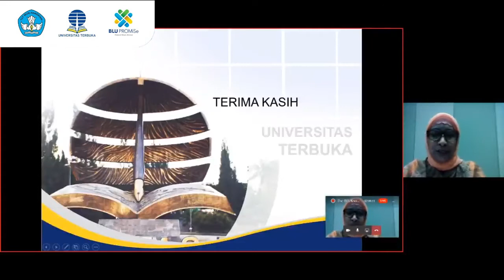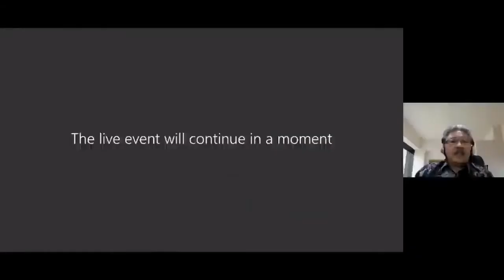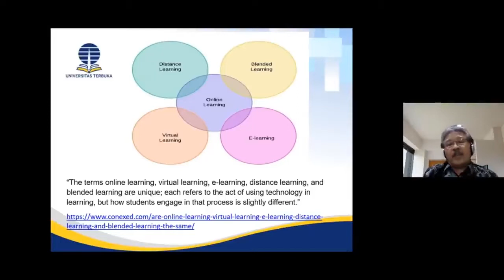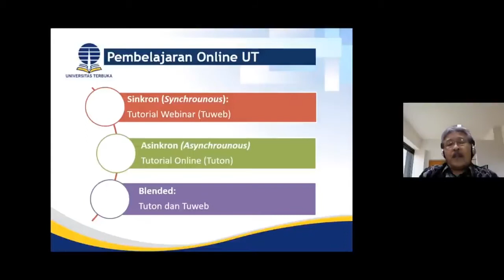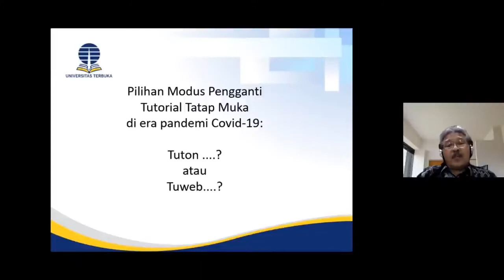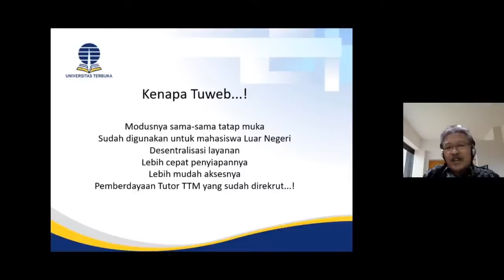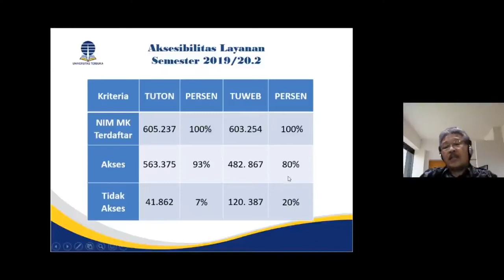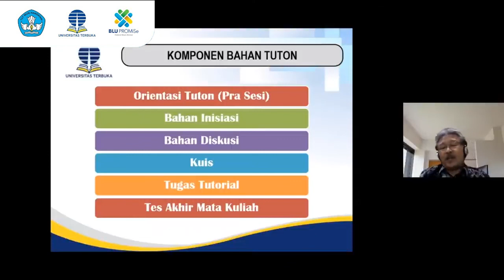The 8th Knowledge Sharing Forum (KSF) UT 2020 - Ir. A.A. Made Sastrawan Putra, M.A., M.Ed.(Part 4/5)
Dalam rangka meningkatkan pemahaman dan pengetahuan tentang Sistem, Teknologi, dan Pengelolaan Program Pendidikan Jarak

Jauh bagi para dosen, mahasiswa, dan masyarakat, Universitas Terbuka (UT) menyelenggarakan kegiatan Knowledge Sharing

Forum (KSF) UT tahun 2020 secara virtual dengan berbagai topik tentang Open, Online and Distance Learning.

The 8th Knowledge Sharing Forum (KSF) Universitas Terbuka 2020
Tema “Pengelolaan Pembelajaran dalam Jaringan ”

Pembicara 1:
Drs. Gatot Fatwanto Hertono,  M.Sc., Ph.D.
Universitas Indonesia

Pembicara 2:
Dr. Liestyodono Bawono Irianto, M.Si.
Universitas Terbuka

Pembicara 3:
Ir. A.A. Made Sastrawan Putra, M.A., M.Ed.
Universitas Terbuka

Moderator:
Dra. Marisa, M.Pd.
Universitas Terbuka

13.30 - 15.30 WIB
Microsoft Teams Live Event